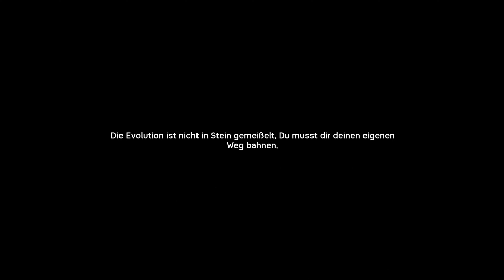Ein langer Heimweg | Ancestors: The Humankind Odyssey #01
Schauen wir mal, wie es läuft. Zwischenrein geschoben und dann doch durch gespielt oder nur ein Einmalprojekt? Lassen wir uns vom jungen Jason Knight begeistern.